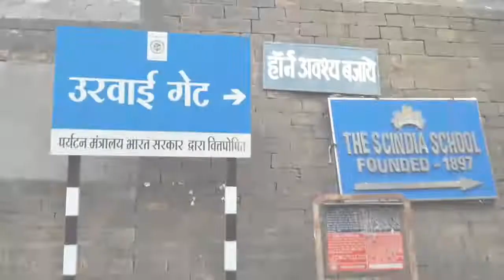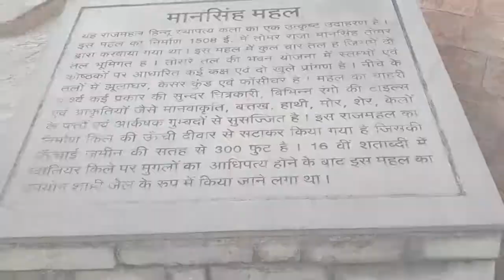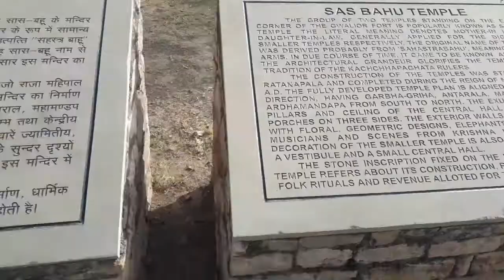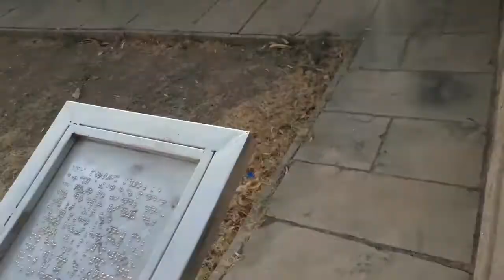500 वर्ष पुराना टेलीफोन | बिना एसी के ACजेसी ठंडक |भूल भुलैया में अचानक लग गए गेट |सहस्राबाहु मंदिर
Hey guys I'm rohit gour
I'm vlogger

Hit likes

Watching sharing video all guys